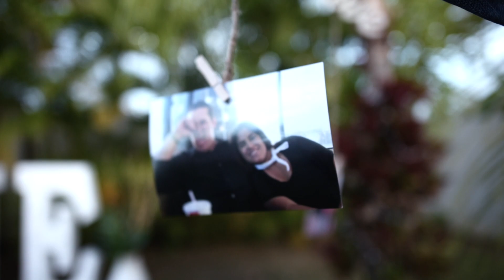Steven & Génesis - The Proposal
Making off - Yalier Visuals